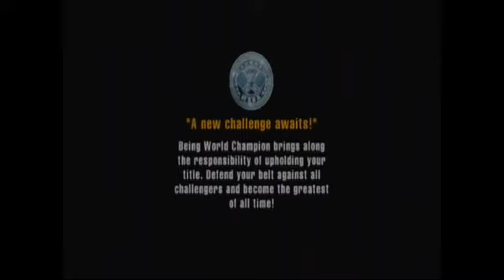Let's Play Punch-Out!! Part 13: Bring Me A Dream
Vs. Mr. Sandman.

Championship battle and credits!